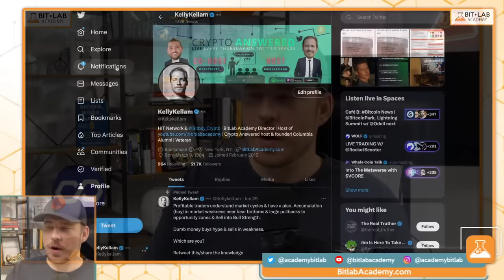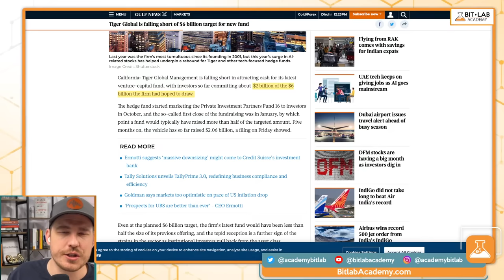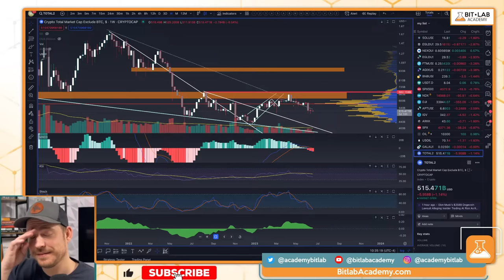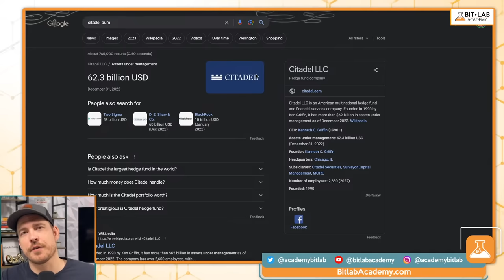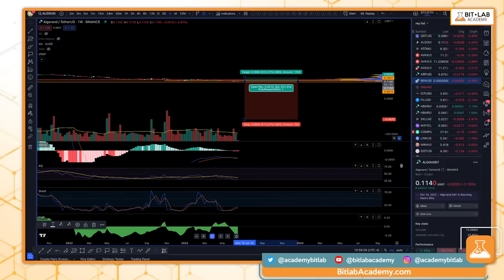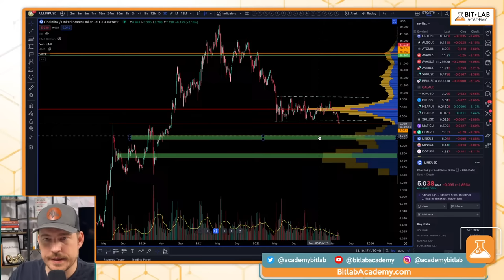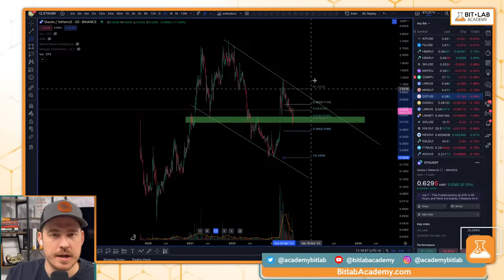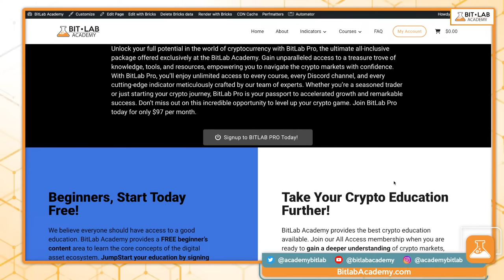Gensler Out? Bitcoin Bull Signals | Banks In BTC ETH & Metaverse | Crypto TA, Charts & Strategies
Bitcoin bulls are testing the resistance we talked about yesterday. Can btc & crypto bulls take control and break out from here? Also some huge developments with major banks moving into BTC & ETH & Metaverse. Whats next for cryptocurrency marketS?

Tune in for Crypto TA, Charts & Signals for the cryptocurrency markets.

Tune in to BitLab's daily Crypto stream (10am Mon-Fri) with our host, Kelly Kellam to learn technical analysis, strategies and tools you need to navigate the crypto market effectively.

 • Pro Guide to Trad...

TOOLS every crypto trader need:

 • Top Tools Every T...